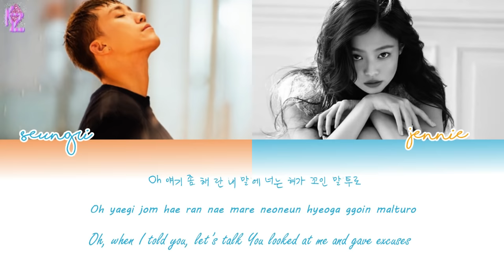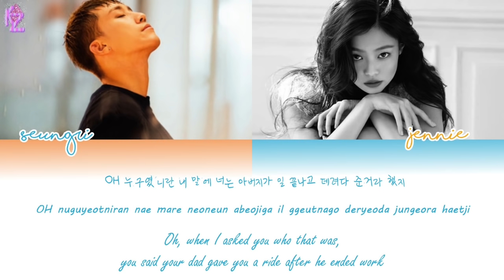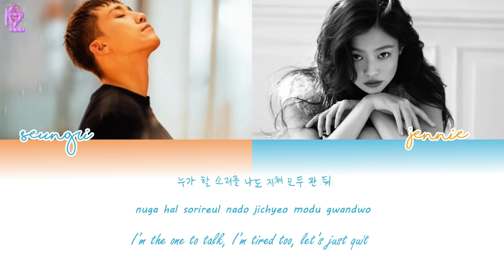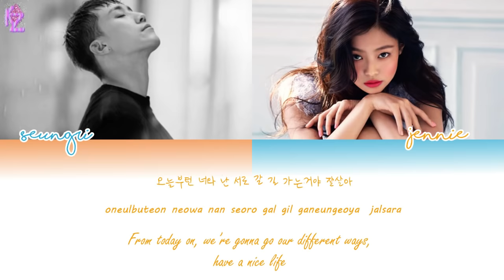GG BE - SEUNGRI FT. Jennie Of BLACKPINK LYrics.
cr. Colorcodedlyrics, YG Ent.